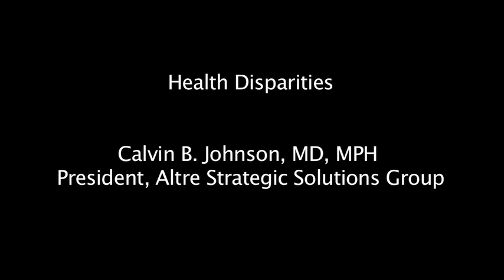Health Disparities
Started in 1994, the Health and Human Values Lecture Series is an annual series of lectures supported by a grant from the Johnson and Johnson Family of Companies.  Lectures are scheduled for fall and spring of the academic year. Each series is based on a theme, such as changing paradigms in health care, global health issues and communicating identity. Lectures are held on the campus of Villanova University and are free and open to the community. The Health and Human Values Lecture Series encompasses the College of Nursing's Annual Distinguished Lecture in Nursing which began on the occasion of its 25th anniversary in 1978. This event, co-sponsored by the Alpha Nu Chapter of Sigma Theta Tau International, brings together members of the student body, alumni, University and regional community to hear the insights of prominent national and international speakers.